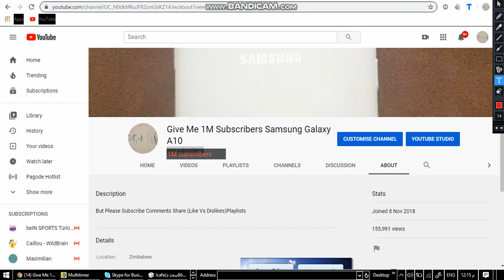THANK YOU SO MUCTH FOR 252 SUBSCRIBERRS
THANK YOU ALL LINK https;//youtu.be/ewXXvpQ8F=0